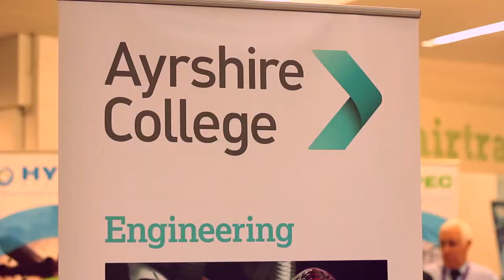Jedd Friel, Ayrshire College - Oil and Gas Event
Looking for a new career? You've come to the right place!

The Careers Show is a web show dedicated to finding out about jobs, careers and work whatever it may be! From doctors to divers, footballers to food critics & brain surgeons to bin men!

Our presenter Eddy Gemmell talks to curriculum leader for Engineering and Science, Jedd Friel. Want to work in the Oil and Gas sector? Ayrshire College is a great place to start.

LINKS
www1.ayrshire.ac.uk

Sponosored by Ayrshire College, Start Here Go Anywhere
www1.ayrshire.ac.uk